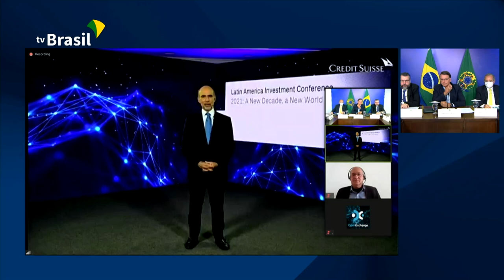Conferência de Investimentos na América Latina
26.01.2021 - O Presidente Jair Bolsonaro participa de videoconferência sobre investimentos na América Latina, no Palácio do Planalto. Acompanhe: